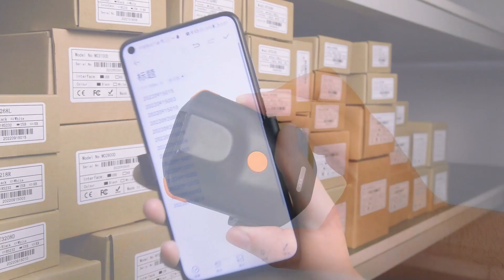BT3298 Phone back clamp warehouse bar code scanner data colleciton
Phone back clip bluetooth PDA data collection
5V power input
IP54 waterproof
300 times/second scan rate
1000mA LI-battery
20 hours no-stop working by 2 hour recharge
1D/laser/2D scanning
16M flash memory
2.4G wireless/USB wired/Bluetooth connectivity
Windows/IOS/Linux/Android/MAC compatible